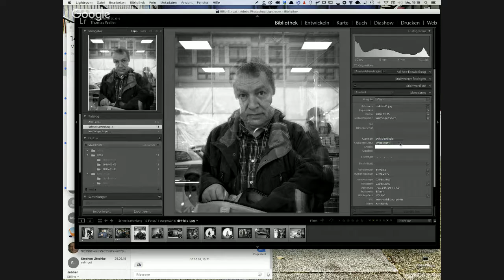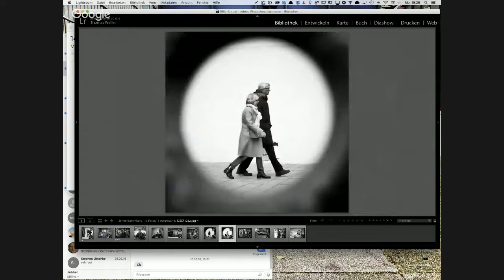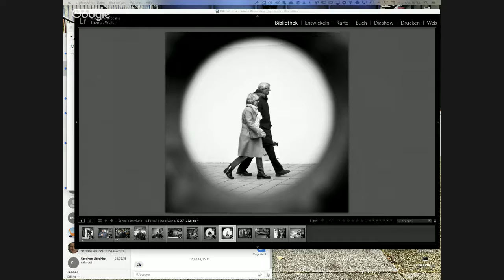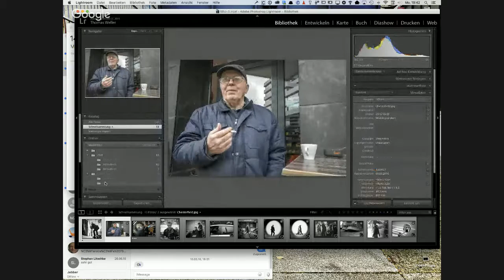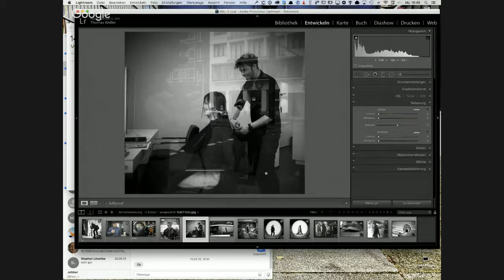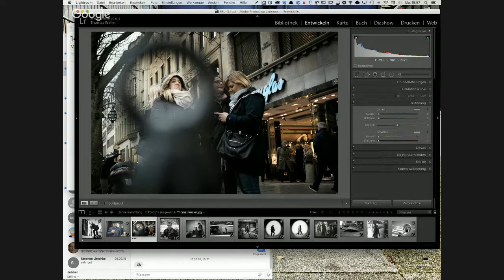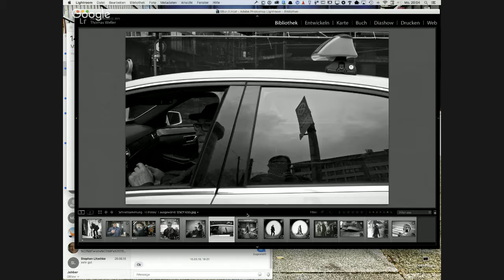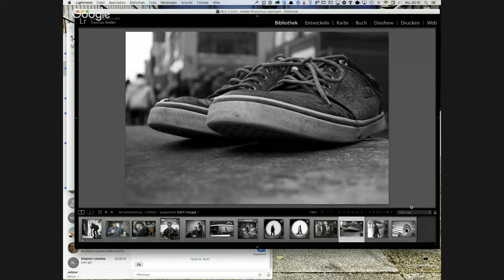BBU057 - Streetphoto Masterclass Nachlese mit Thomas Leuthard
Wöchentlicher Video-Podcast, in dem wir unsere und Eure Bilder besprechen! Diesmal eine Spezial-Sendung mit Thomas Leuthard, in der wir die Teilnehmer-Bilder der Düsseldorfer Masterclass besprechen werden.